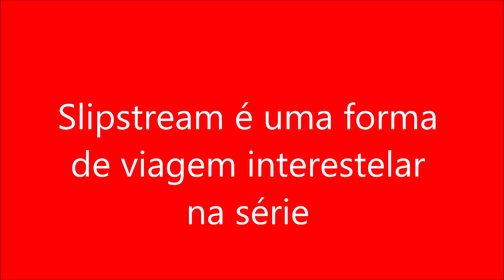Slipstream é uma forma de viagem interestelar na série